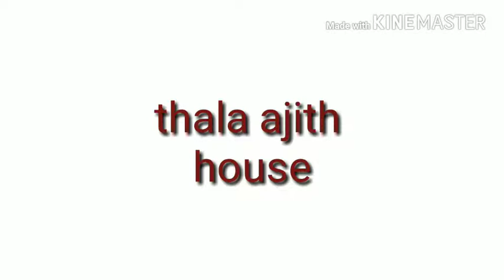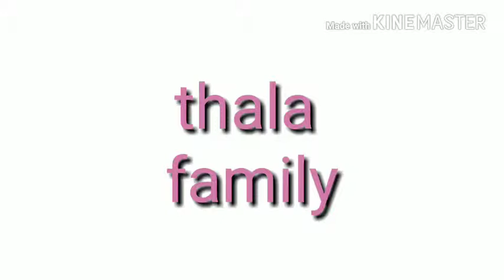Thala ajith lifestyle ,car,house family